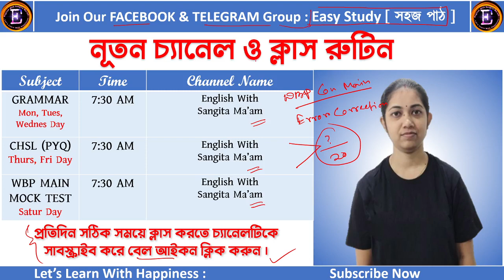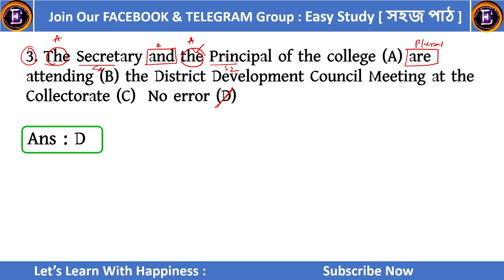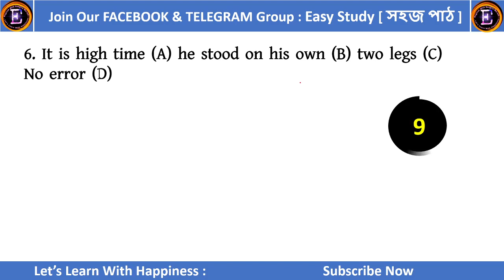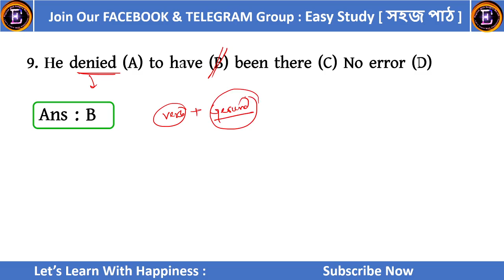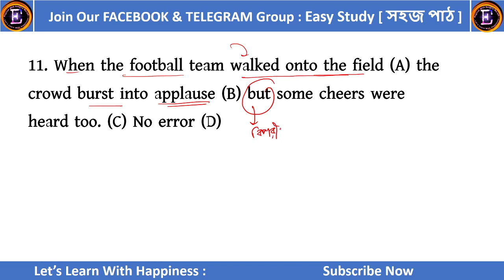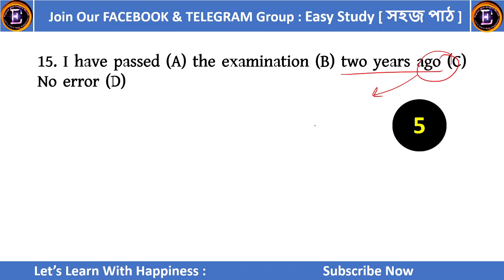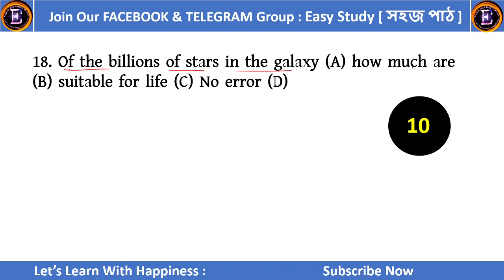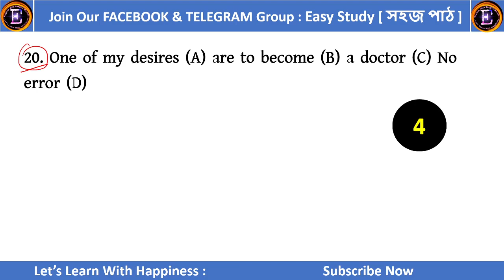Most Important 25 Error Correction asked in Competitive Exam || English With Sangita Ma'am